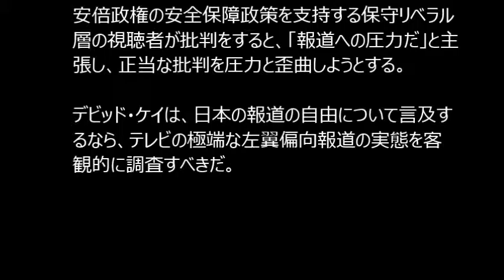David Kaye UN Special Rapporteur is a far left／デビッド・ケイ国連特別報告者は日本の報道の自由の理解を歪める極左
David Kaye is Far left professor of the University of California, Irvine.
デビッド・ケイはカルフォルニア大学アーバイン校の極左教授だ。

He is far left, which distorts the freedom of the press in Japan.
国連特別報告者として調査した彼は、日本の報道の自由の客観的理解を歪める極左である。

テレビ朝日やTBSなど、日本の地上波キー局の殆どが、社会党と共産党の労働組合に支配され、極端な偏向報道を続けている事実から、目を瞑っている。極左政党の放送への介入を不問に付しているのだ。

そうした極端な左翼偏向報道に、安倍政権の安全保障政策を支持する保守リベラル層の視聴者が批判をすると、「報道のへの圧力だ」と主張し、正当な批判を圧力と歪曲しようとする。

デビッド・ケイは、日本の報道の自由について言及するなら、テレビの極端な偏向報道の実態を客観的に調査すべきだ。